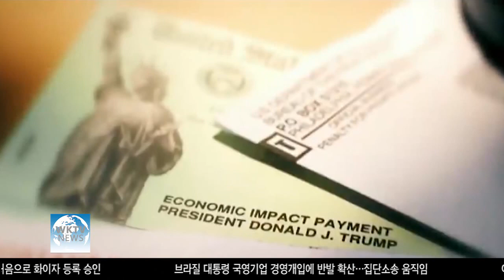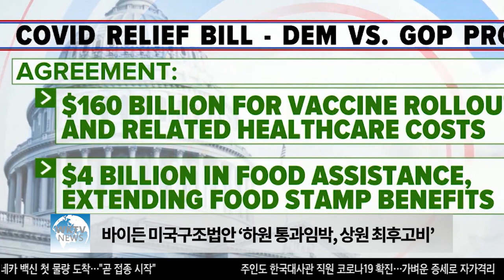바이든 미국구조법안 ‘하원 통과임박, 상원 최후고비’